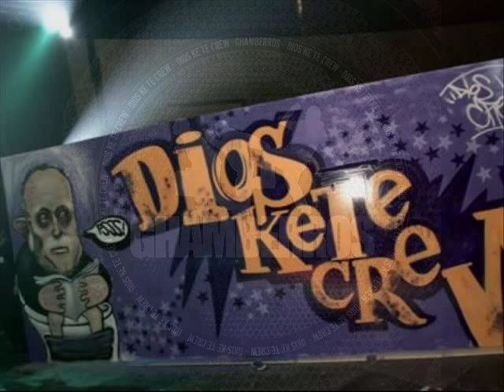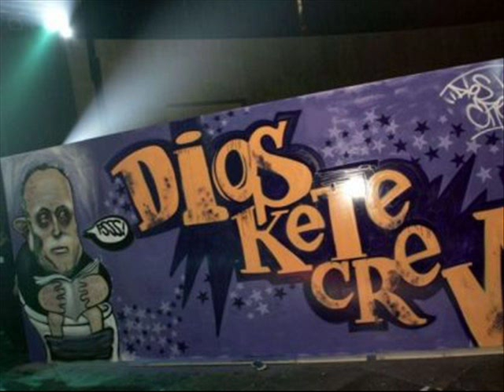Ghamberros - Só números (Dios Ke Te Crew)